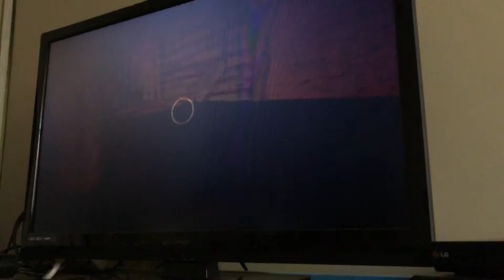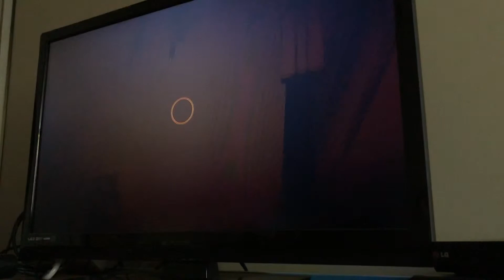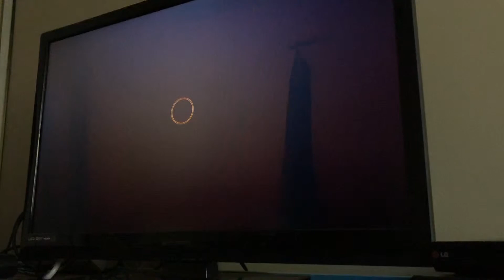Trapped) bendy and the Ink machine 6-11-19 at 11:56